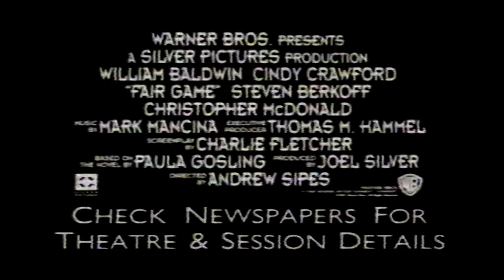Fair Game promo 1997